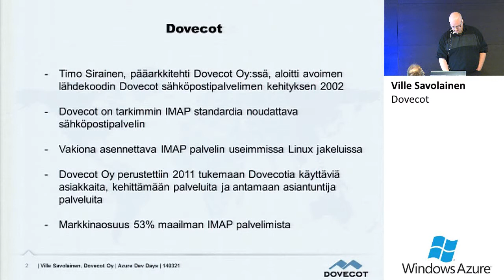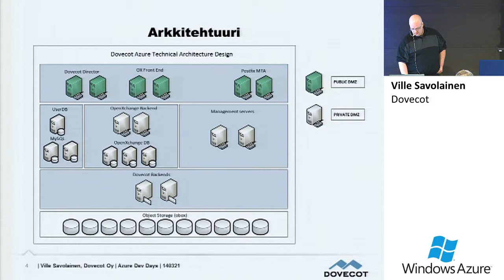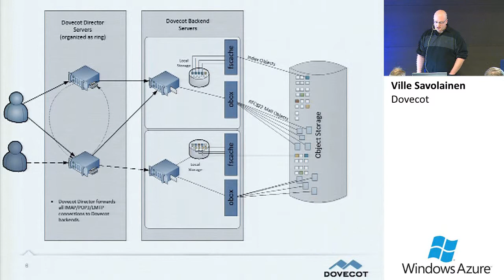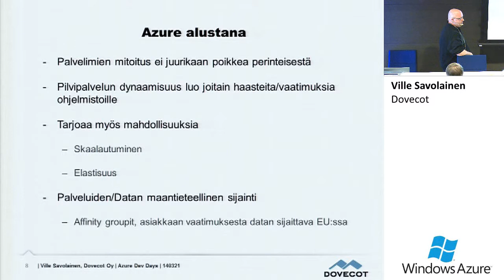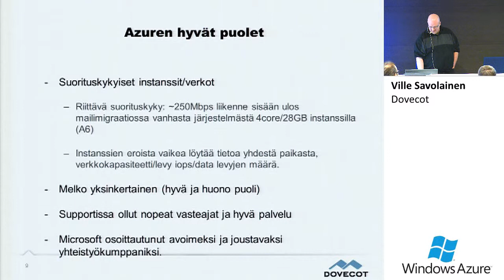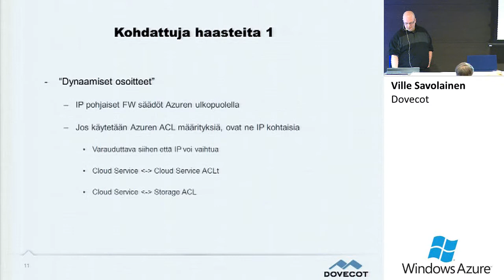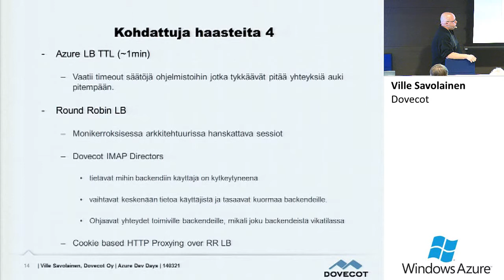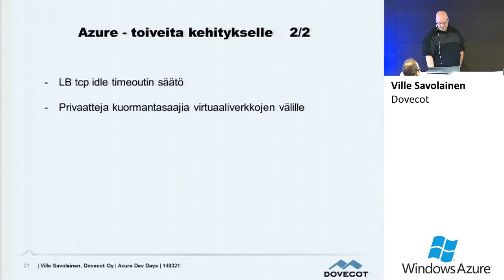Windows Azure sähköpostipalvelun alustana -- Dovecot